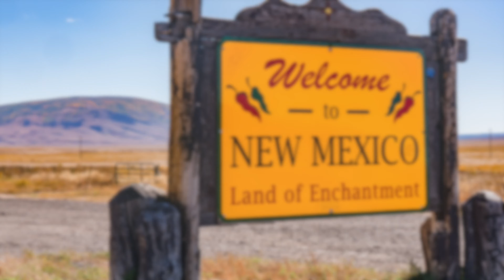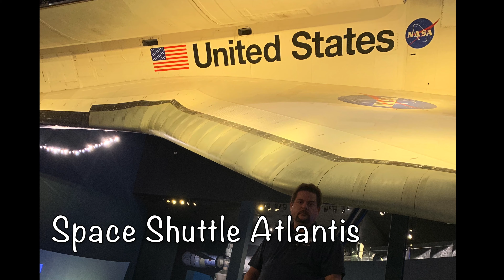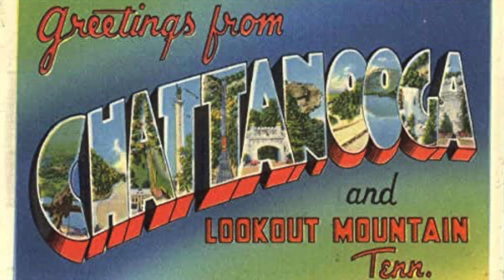Champion’s Journey Ep 11 2020 USDR Championship Soap Box Derby Racing Mega Trip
Episode 11 of Champion's Journey is chock full of Soap Box Derby racing action.  We take viewers on an epic road trip from coast to coast.  First stop is Nevada home of the Bonneville Salt Flats (Utah actually) and exciting Las Vegas.  After racing in Henderson, we go on to race in Florida and Tennessee with a bunch of sights and sounds in between.  We return to Chattanooga for the 2020 USDR Invitational with hopes of vindication following our heartbreaking 2nd place in 2019.  We've done ton of work to the cars and learned a lot about the track, but will it be enough?

Hey, big shout out to Kevin Boyd for the outstanding still images from the USDR Invitational.  This video would not have been possible without Kevin’s fantastic photos.